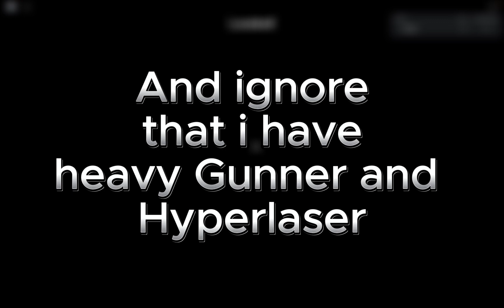Solo Undead Coming